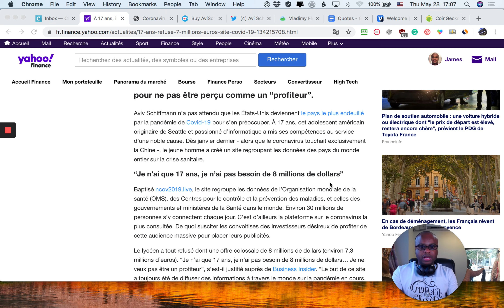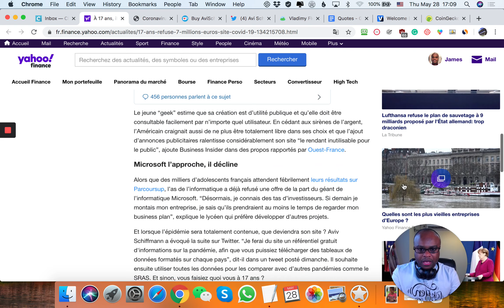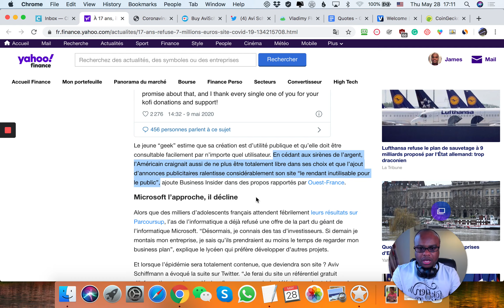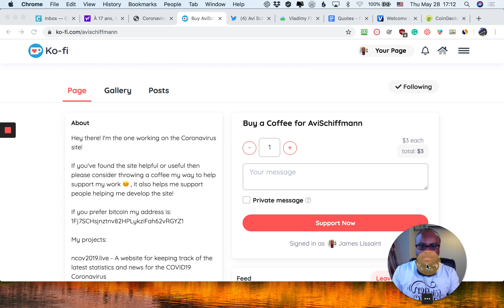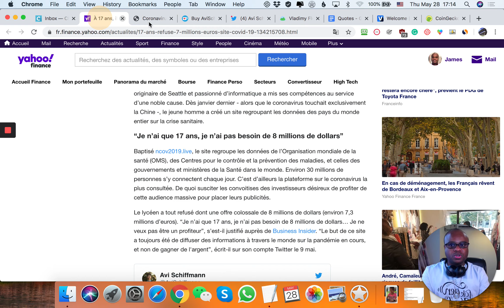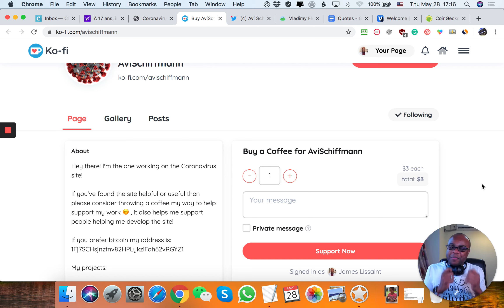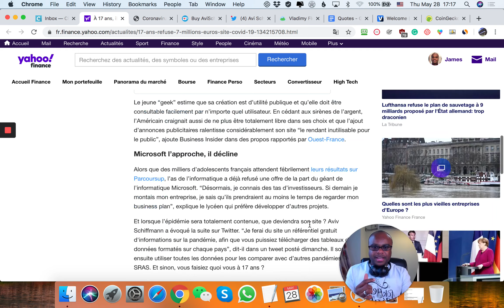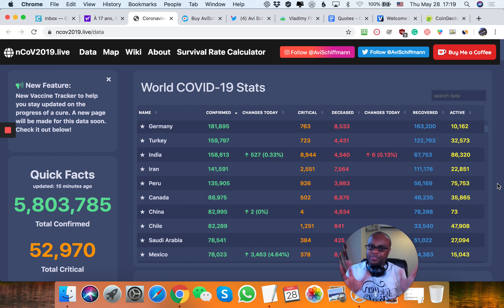À 17 ans, Il Refuse 8 Millions De Dollars Pour Son Site Sur Le Covid-19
«Merci à tous de me soutenir pour aider à garder le site sans publicité, pour toujours. Il n'y en aura jamais, vous avez ma promesse à ce sujet», écrit Avi Schiffmann sur son compte Twitter, le 5 mai dernier. Le lycéen de 17 ans, originaire de Seattle dans l'État de Washington aux États-Unis, a refusé 8 millions de dollars (7,3 millions d'euros) pour le rachat de son site d'agrégation de donnée sur le Covid-19, aux 700 millions de visiteurs, rapporte Ouest-France.

🤩 KI JAN POU LANSE YON BIZNIS SOU AMAZON NAN 90 JOU OU MWENS 🤗:

Ou ta renmen Mr. RetBranche ede'w monte biznis ou 🤑? Eben book yon meeting ak mwen la a:

👉 Aprann Kòman Pou Fè Piblisite Sou Facebook Pou Ka Grandi Biznis Ou Ane Sa-a: